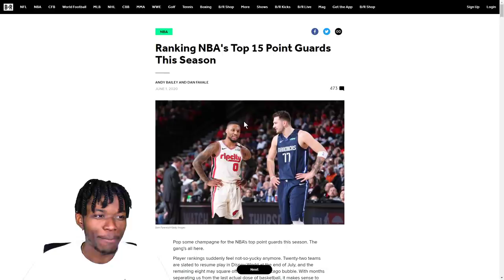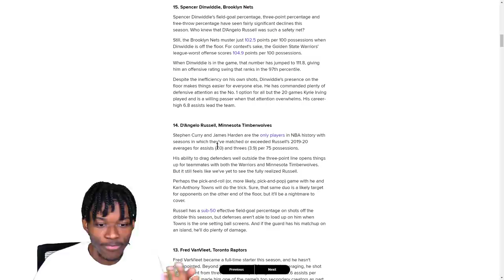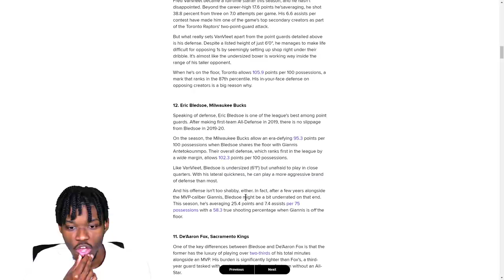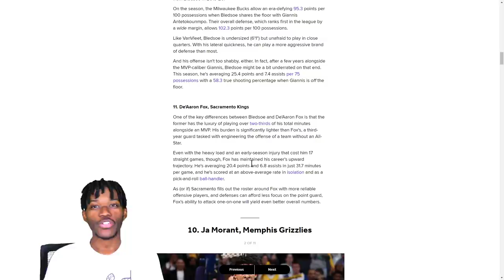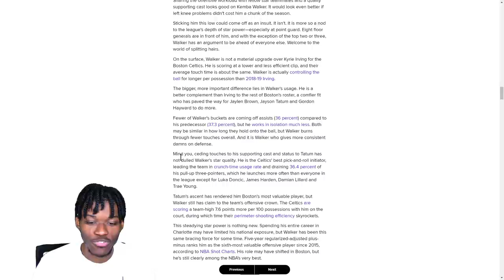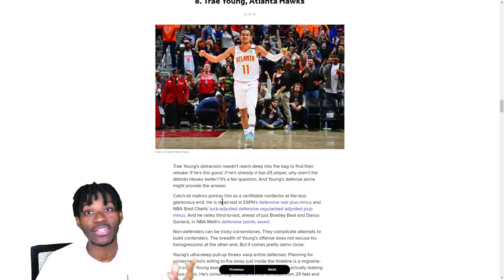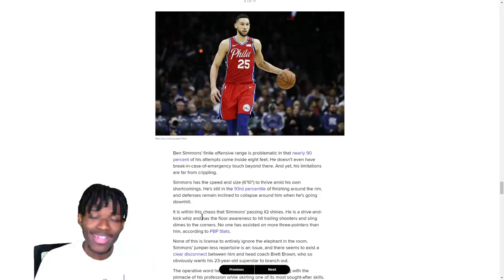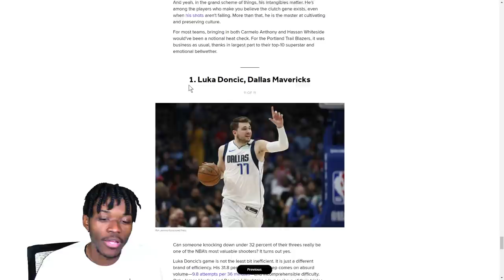REACTING TO THE TOP 15 NBA POINT GUARDS LIST